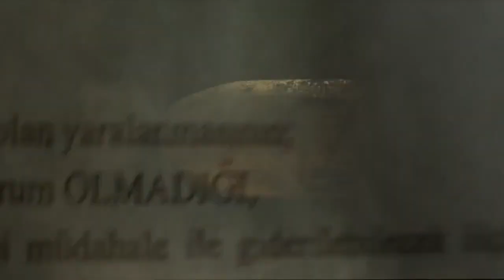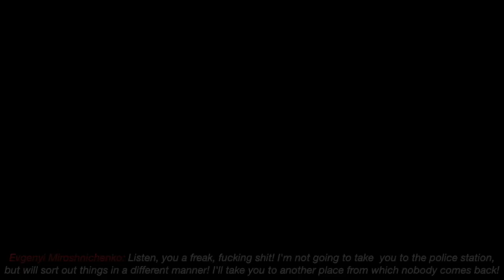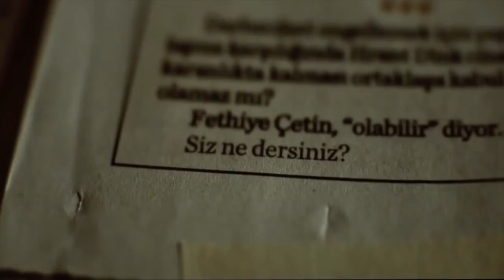Сергей Шестаков. Непростой разговор с одним из основателей КП "Муниципальная охрана"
Детальный анализ грубейших нарушений муниципалов, которые были допущены на парковке в переулке Некрасова 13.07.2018. Интервью с одним из основателей КП "Муниципальная охрана"

Сергей Иванович Шестаков - полковник запаса, ветеран ВДВ